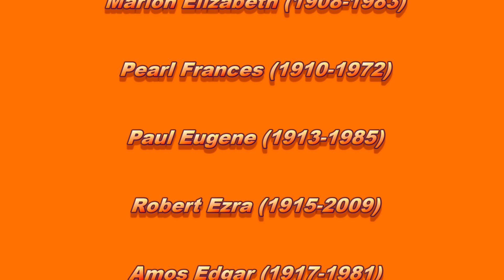Johnson Thanksgiving Reunion, Holton, KS Army National Guard, Nov. 1080